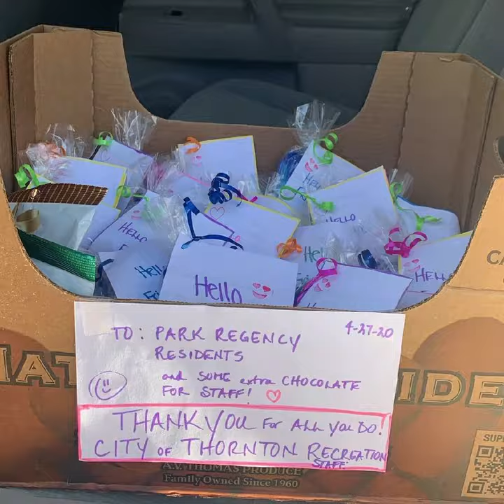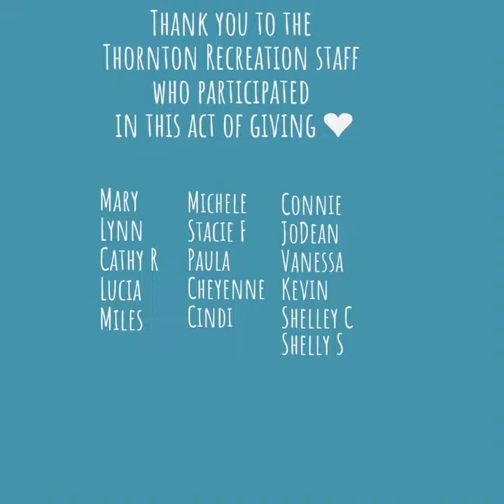TeamThornton Project Help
Our Team Thornton visited Park Regency Assisted Living as a part of ProjectHelp to give back and show our gratitude to an amazing staff of healthcare heroes! 🦸🏻‍♀️⛑🦸🏽‍♂️